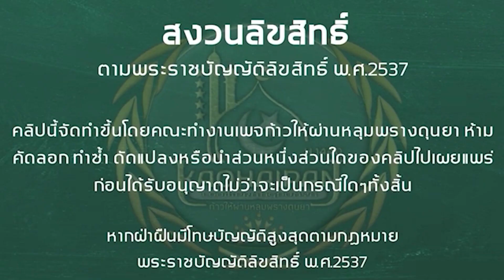ทำอย่างไรให้อิหม่านสมบูรณ์